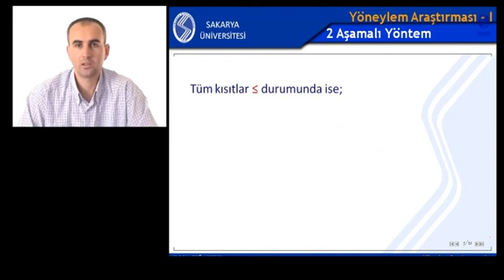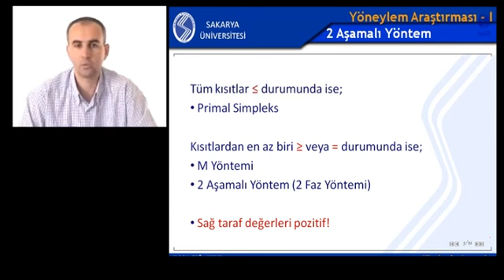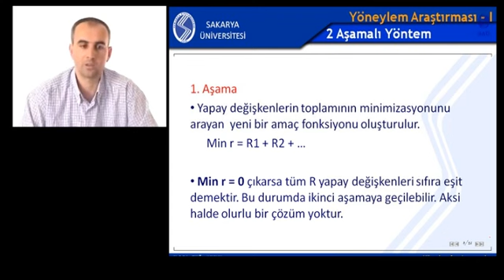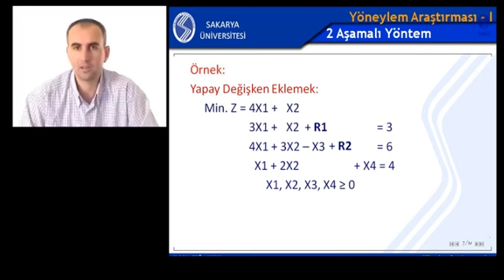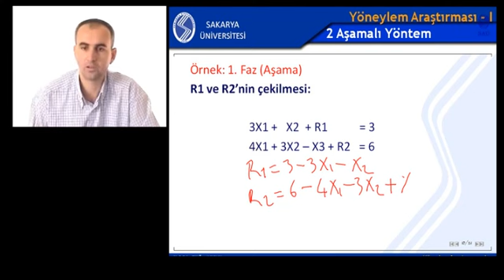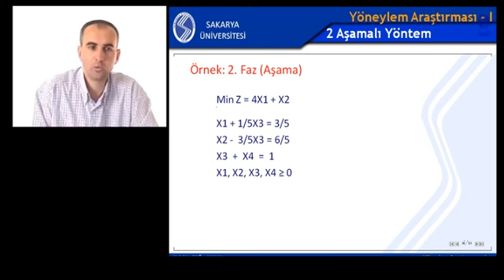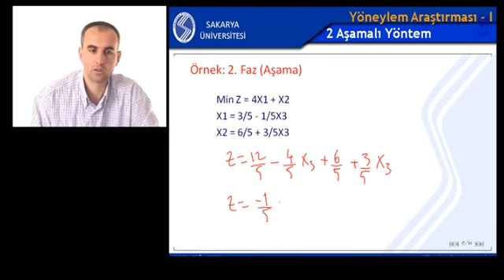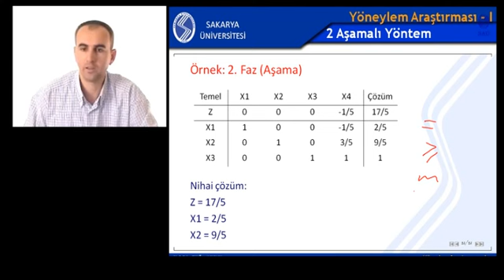Yöneylem Araştırması 1 Hafta 5 Bölüm 3 (Simpleks-İki Aşamalı Yöntem)